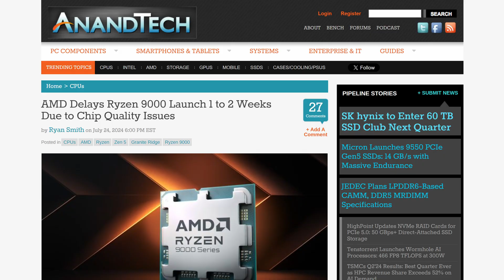Is THIS Why Ryzen 9000 is Delayed?!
The new AMD Ryzen 9000 CPUs have just been delayed! But why has this happened, and what does this Ryzen 9000 delay mean for Zen 5 and us consumers?